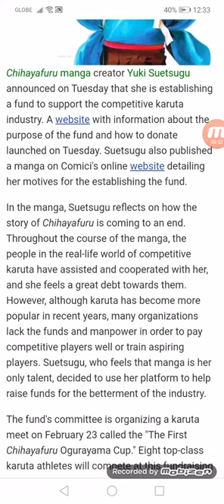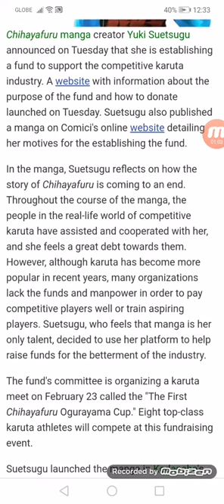Chihayafuru Manga Creator Establishes Fund to Support Karuta Industry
Suetsugu releases manga detailing her motives